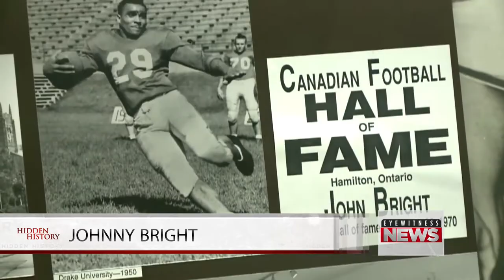11 johnny bright vign FINAL